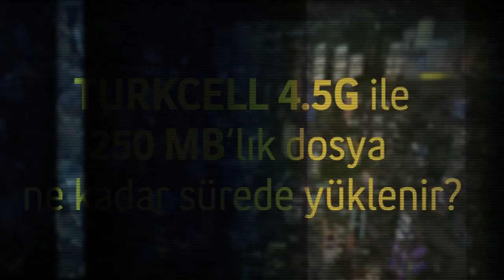4.5G Hızı İle Dosyalar Anında Yükleniyor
Turkcell 4.5G hızı ile 250 MB’lık bir dosya yaklaşık 40 saniyede indirilebilecek.